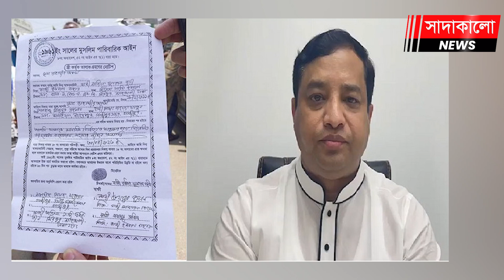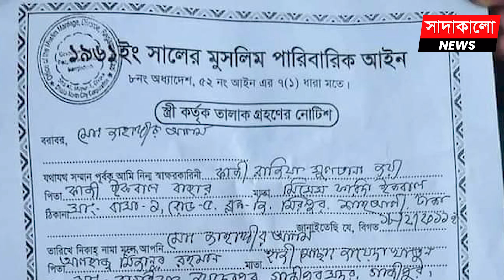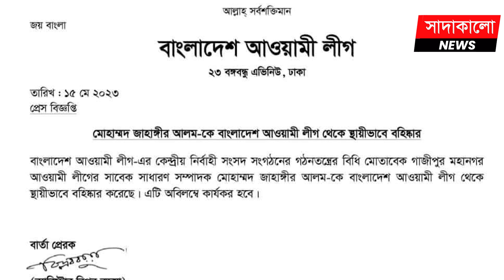আওয়ামী লীগের পদের পর এবার কি স্ত্রীকেও হারাচ্ছেন জাহাঙ্গীর ? ahangir Alam । Gazipur । সাদাকালো নিউজ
এবার স্ত্রীও হারাচ্ছেন সাবেক মেয়র জাহাঙ্গীর ! আওয়ামী লীগের পদের পর এবার কি স্ত্রীকেও হারাচ্ছেন জাহাঙ্গীর ? Gazipur City Election । সাদাকালো নিউজ । দেয়াল ঘড়ি প্রতিক নিয়ে লড়াই করবেন জাহাঙ্গীর আলমের মা । Zayeda Khatun । Jahangir Alam । Election । Gazipur City Corporation Election । Gazipur Election । জাহাঙ্গীর আলম । সাদাকালো নিউজ । Sadakalo News । Sadakalo.News ।